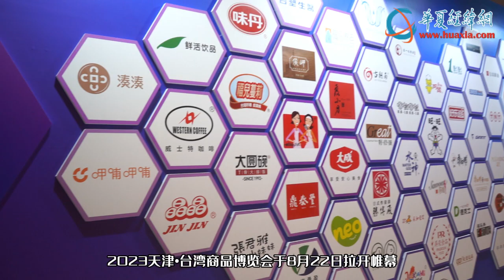美食飲品、預製佳餚、運動康養……台企特色新品亮相2023天津台博會